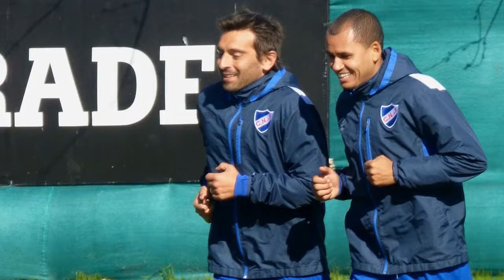Sergio Otalvaro: "A medida que van pasando los días voy encontrando mi forma"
"Es importante que los resultados nos acompañen. El correr de los partidos hace que vaya agarrando más confianza" @sergiootalvaro EN VIVO